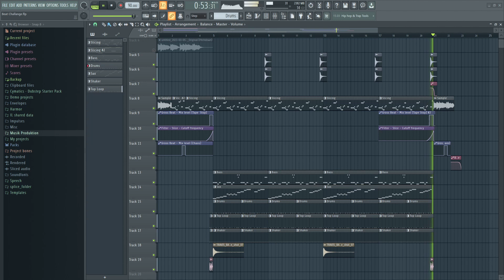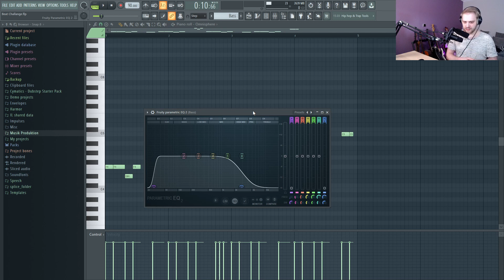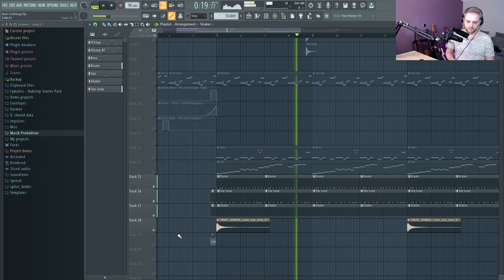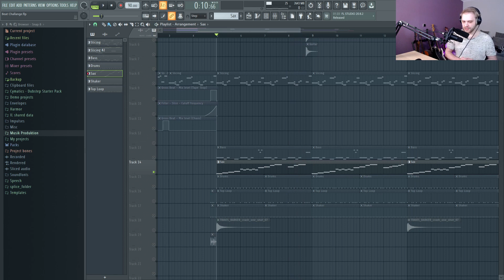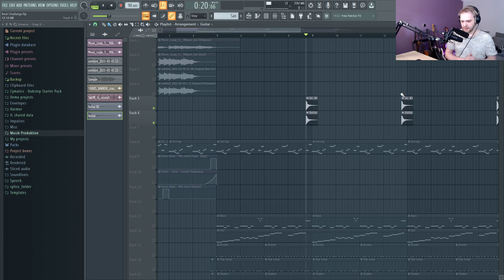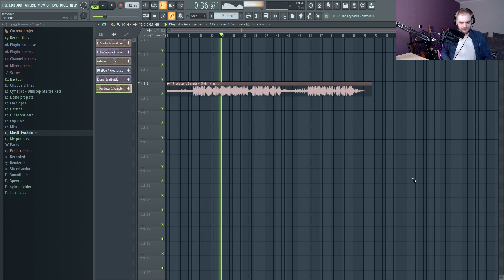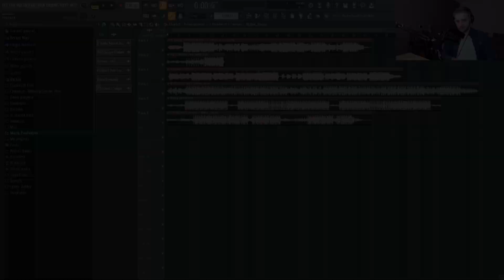7 Producer 1 Sample Challange + Reaktion | Vol. 1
Ich wurde zur 7 Producer 1 Sample Challange eingeladen, also 6 weitere deutschsprache Producer bekommen das selbe Sample und dieses diente als Grundlage für einem Neuen Song.
In diesem Video geht es um meinem Song, zudem reagiere ich auch auf die anderern Songs!

► Mein Beitrag
00:18 - Intro
00:56 - Der Beat
01:57 - Making of
► Reaktions
08:52 - FL Studio Tutorial German
10:32 - FL FLO
11:41 - Astrovic
12:53 - DJ ZDee
14:28 - Klusiq
15:59 - Philipp Classic